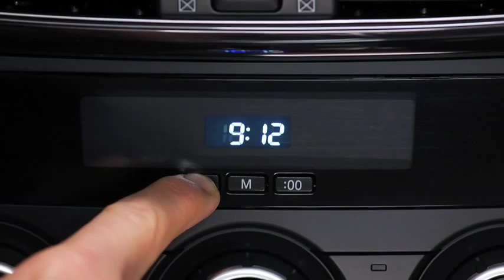2014 Mazda6 — Digital Clock Manual Climate Control Mazda USA